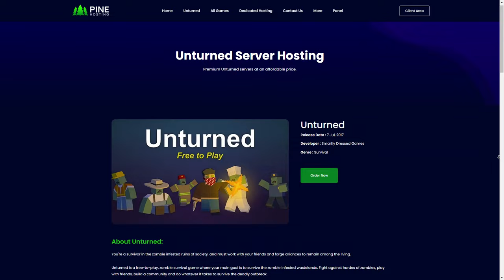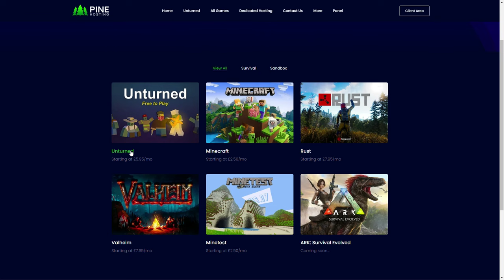I Played Unturned Elver For 50 Hours & This Is What Happened ...